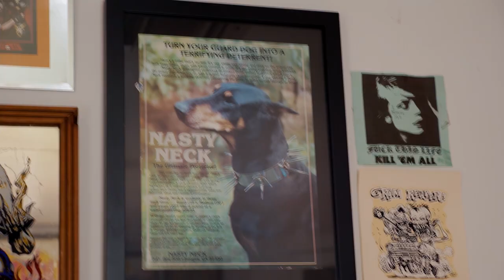HAVE A HEART | Stance merges Neckface and KRINK | a limited edition collection of artist goods...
Connected on the streets of New York City in the early 2000’s, artist Neckface met artist Craig Costello, aka KR through their common interest in graffiti, art, friends and travels. Neckface has been using Costello’s brand of paint markers (Krink) throughout his career and when the opportunity came for Stance to merge them both into a project, the opportunity was organic. Stance is proud to debut its collection with art supplies company KRINK and Stance punk and poet, Nasty Neckface on a limited edition collection of artist goods.

The collection features a 150 page double sided Sketchbook made of 100gsm, acid-free Super Smooth Paper
A4, 8.3 x 11.7 inches (21 x 29.7 cm). The book is a Hardcover with rounded corners, and features Nasty Neck’s “Have a heart” illustration on the front cover. The collection also features a co-branded carpenter pencil, printed on both sides, with a classic red pencil with red lead.

The collection is exclusively available on Stance.com and KRINK.com. Check out this behind the scenes video inside the mind and studio of Nasty Neck.